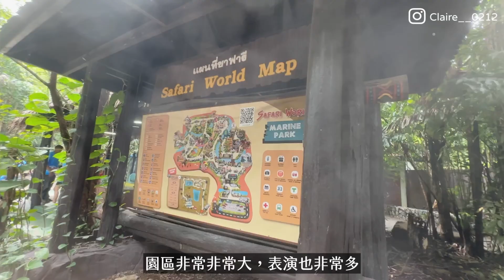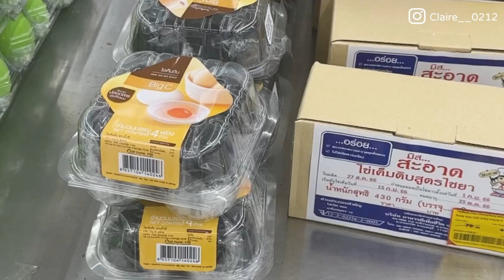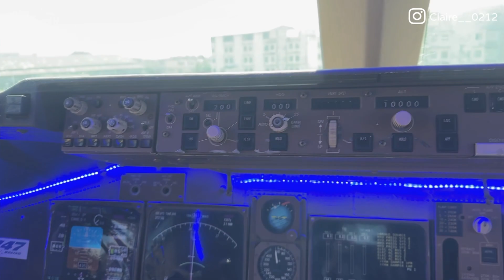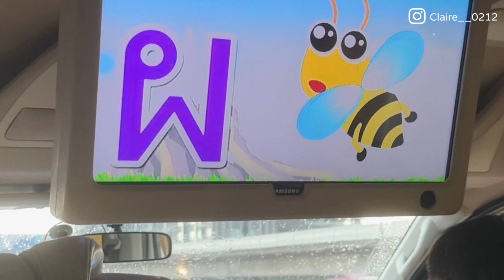Vlog│31 泰國五日遊/小團/曼谷/芭達雅/鄭王廟/賽福瑞野生動物園/人妖秀/嘟嘟車/喬德夜市/Iconsiam/Terminal 21 航站百貨/四方水上市場/迷你版馬爾地夫/Big C採買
🔖  旅行社資訊：心假期 泰星奇 2.0 版 5 日遊
🔖 導遊請指名：阿龍  非常非常推薦！

𓃰 Day1：桃園國際機場➜曼谷國際機場➜Chocolate Ville 巧克力莊園
𖠿‎ 住宿：曼谷 AWAY RIVERSIDE KENE

𓃰 Day2： Safari World 賽福瑞野生動物園（近距離餵食長頸鹿+海洋世界+園內午餐）➜芭達雅➜活跳跳流水蝦吃到飽+各式燒烤+當季水果+啤酒.飲料無限暢飲➜人妖秀 VIP 貴賓席
𖠿‎ 住宿：芭達雅 SHAMBHALA HOTEL

𓃰 Day3：Rainbow Palm Beach Club 海陸空歡樂遊~含水上摩托車+SUP 立槳+新鮮水果（兩人一盤）+冰鎮椰子水➜特別贈送~泰式古法按摩（約兩小時）➜The Sky Gallery（贈送特調飲料一杯）➜四方水上市場 Floating Market➜芭達雅地標 Terminal 21 航站百貨& Big C 採買

𓃰 Day4：芭達雅➜曼谷➜鄭王廟（可自費泰服體驗）➜泰國版築地海鮮市場Thonburi Market Place（特別贈送~炭烤巨無霸爆漿大頭蝦／兩人一份）➜湄南河畔新地標 Iconsiam 暹羅天地綜合購物商城➜ Jodd Fairs 喬德夜市
𖠿‎ 曼谷 THAYA HOTEL

𓃰 Day5：迷你版馬爾地夫~Bubble in the Forest Cafe（每人贈送一杯飲料）➜曼谷國際機場➜桃園國際機場

$ 費用：大人$28300 小孩$25300
✈️ 航空：星宇航空

大家好(°ㅂ°

這邊是小壁虎的日常Vlog，小壁虎是個小女娃
媽媽是個喜愛用影像記錄生活的護理師 ♪
這邊記錄著各種育兒生活、烹飪及大小有趣事物，簡單快樂的紀錄女兒的生長過程 /